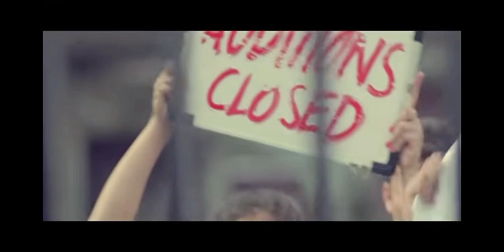Hero Passion Pro TVC Commercial 2015